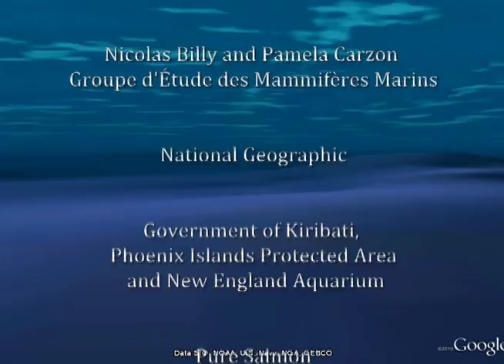2011 Pew Marine Conservation Fellows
Journey to Chile, Mexico, Oceania and the world of forage fish as we meet the 2011 Pew Marine Fellows and visit the special places where they live and work in search of new discoveries for ocean conservation.